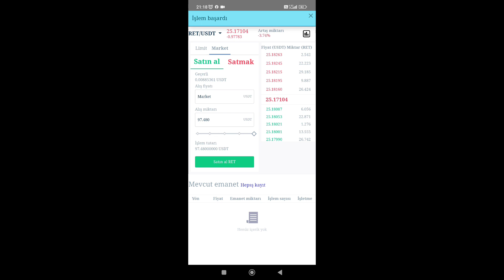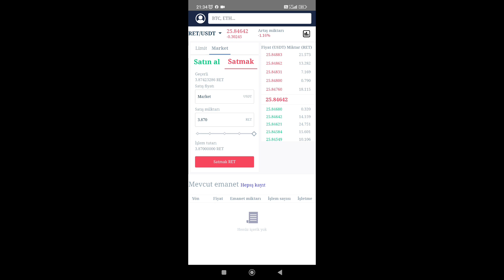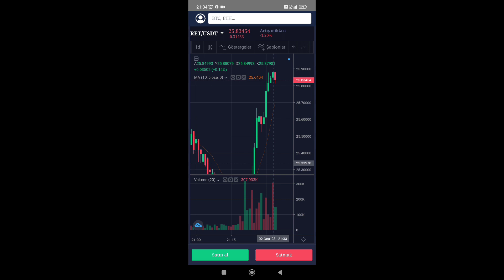2023 ün İlk Coin Alış ve Satış Videosu İle Sizlerle Beraberim